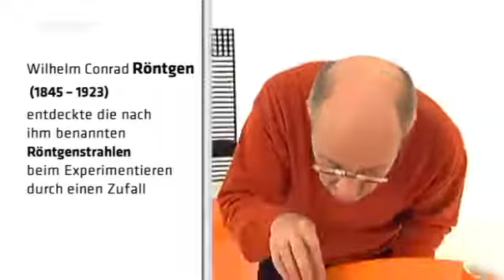Leschs Kosmos (29) - Alles strahlt!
Alles im Universum strahlt, selbst das Universum an sich strahlt und wird unaufhaltsam kälter. Wer allerdings der "coolste" Schauspieler im Universum ist, darüber lässt sich trefflich streiten.